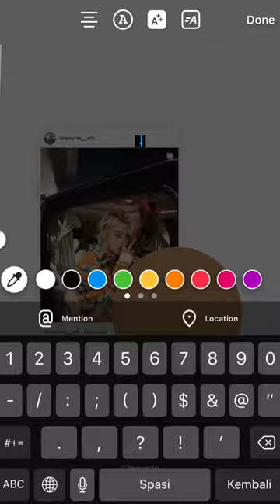instagram story ideas new post